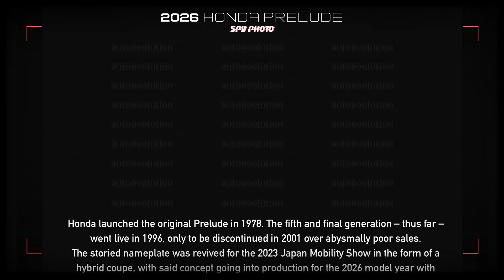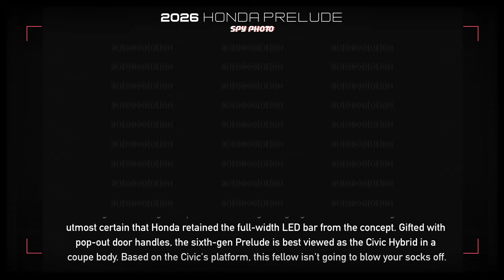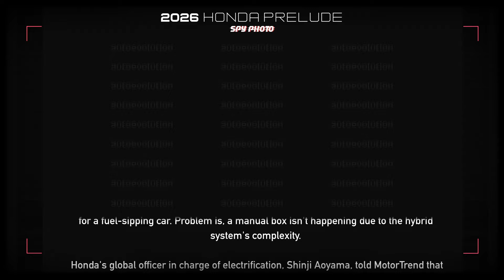SPY SHOTS: 2026 Honda Prelude gets the Civic's hybrid powertrain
Our spy photographers recently captured the all-new 2026 MY Honda Prelude doing its thing in Germany of all places. Look beyond the pixelated camouflage, and you will notice that Honda's design team didn't change too much from the show car. Differences include larger mirrors, a front-facing camera for the auto emergency braking system and lane-keep assist system, plus a slightly revised lower grille.

Although camouflage wrap conceals the lightning signature of the rear lights, we're utmost certain that Honda retained the full-width LED bar from the concept. Gifted with pop-out door handles, the sixth-gen Prelude is best viewed as the Civic Hybrid in a coupe body. Based on the Civic's platform, this fellow isn't going to blow your socks off.

First and foremost, Honda quotes 200 horsepower and 232 pound-feet (315 Newton-meters) of torque from the dual-motor system, which comprises an electric generator motor and an electric propulsion motor. They're joined by an intelligent power unit and the power control unit, along with a naturally aspirated Atkinson-cycle engine and an electronic continuously variable gearbox.